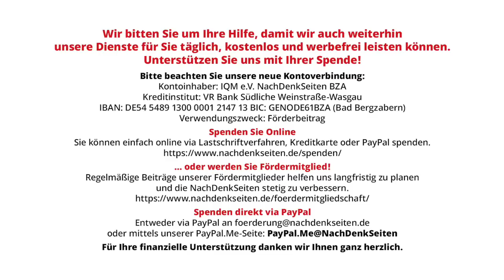Döpfner-Mails: Berechtigte Empörung und viel Heuchelei | Tobias Riegel | NDS-Podcast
Döpfner-Mails: Berechtigte Empörung und viel Heuchelei | Tobias Riegel | NachDenkSeiten-Podcast | 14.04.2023

Viele der internen Aussagen des Springer-Chefs Mathias Döpfner sind verstörend. Aber wirklich überrascht muss man vom Grundtenor nicht sein. Außerdem – wenn sich nun eine dysfunktionale Medienlandschaft über Döpfner stellt und ihn als „besonders“ schwarzes Schaf markiert, dann ist das zum Teil Weißwaschung und Heuchelei: Durch ihr jahrelanges Verhalten (unter anderem) bei sozialen Fragen und aktuell durch die Corona-Kampagnen und die Kriegstreiberei haben viele Journalisten das Recht auf moralische Überheblichkeit vorerst verwirkt. Auch die Praxis, mit internen „Leaks“ Personen „abzuschießen“, gehört auf den Prüfstand – selbst wenn es mal den „Richtigen“ treffen sollte. Ein Kommentar von Tobias Riegel.

Artikel veröffentlicht am: 14. April 2023 um 12:18
Autor: Tobias Riegel
Sprecher: Tom Wellbrock
Titelbild: nitpicker / Shutterstock